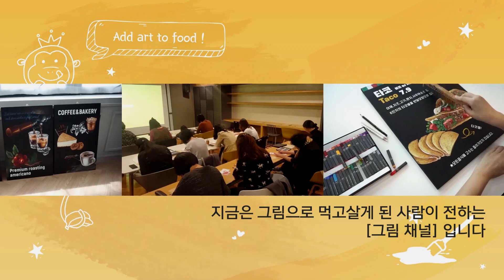00를 4단계로 쪼개야 그림으로 먹고 삽니다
새벽에 녹음했더니 나긋나긋... 좀 졸릴 수도 있어요! ㅎㅎ;;